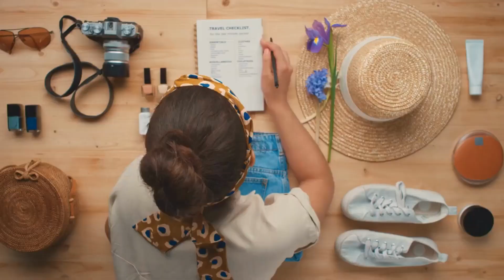Hidden Gems: 10 Underrated Travel Destinations You Need to Explore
In this video, you will be watching Hidden Gems: 10 Underrated Travel Destinations You Need to Explore

Welcome to Luxury Queen, where we redefine travel in the lap of luxury! Indulge your wanderlust with our captivating content that takes you on extraordinary journeys filled with opulence and adventure. From breathtaking destinations to lavish accommodations, our channel is your passport to the world of high-end travel experiences. Immerse yourself in the finest cuisines, discover hidden gems, and embrace the epitome of relaxation and luxury. Get ready to elevate your travel dreams to new heights with Luxury Queen!